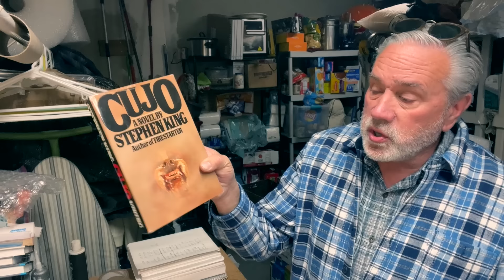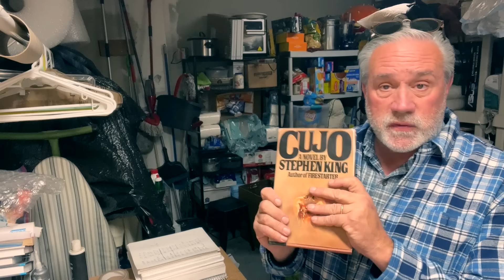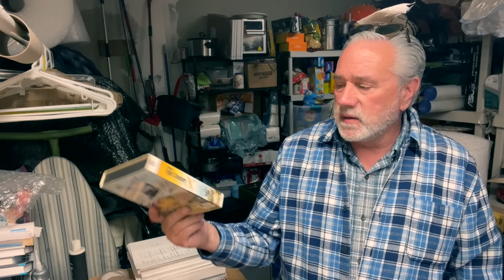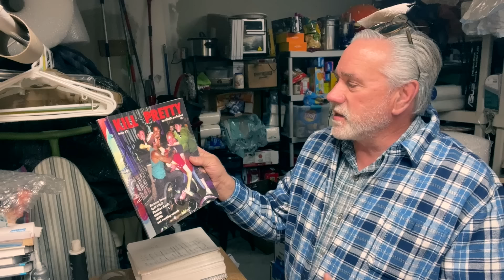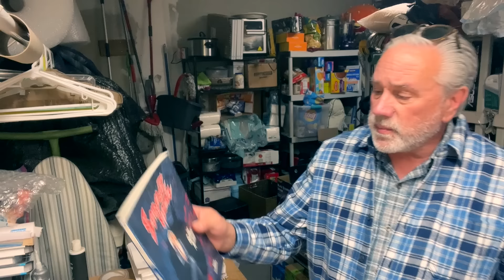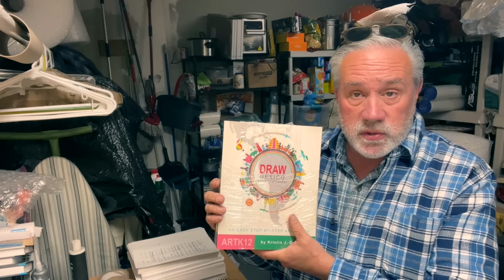eBay Isn't the Only Game in town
eBay Isn't the Only Game in town. If you think eBay is the only option for selling your inventory, think again!

USE GSP10 to get 10 percent off you order.  I receive no commission.

Record Album Shipping Boxes

Small Book Shipping Box

5 Inch Rolls Of Shrink Wrap

36 rolls of shipping tape

Excell tape dispenser

120 4X8 Bubble mailers

72W Power Supply Adjustable DC 3V ~ 24V Variable Universal Switching AC/DC Adapter